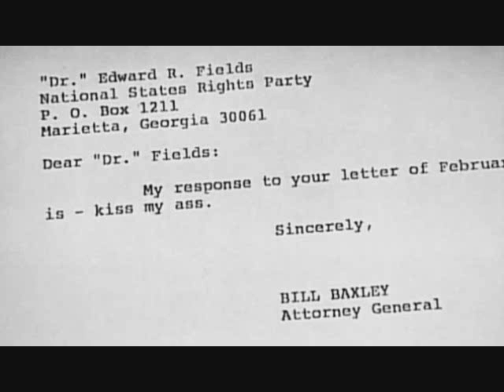Bill Baxley Theme (He Is The Man Bill Baxley)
1978 gubernatorial campaign song for Bill Baxley of Alabama performed by Lower Forty Grass on a Break Time Music campaign album.